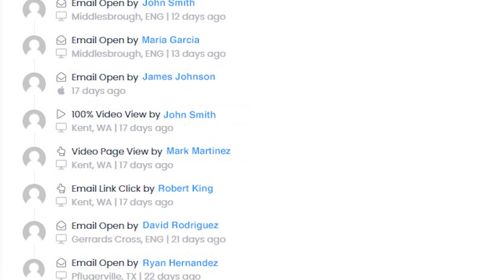How to Send Trackable Videos in Mailchimp (@DubbSupport )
About Dubb
Convert views into actions with Dubb. Dubb is a mobile + desktop business-focused video platform that makes it easy to share actionable videos from email, LinkedIn, SMS and more to grow your sales.

Create campaigns, email broadcasts, landing pages, funnels, and automatic workflows to streamline communication for your entire business.